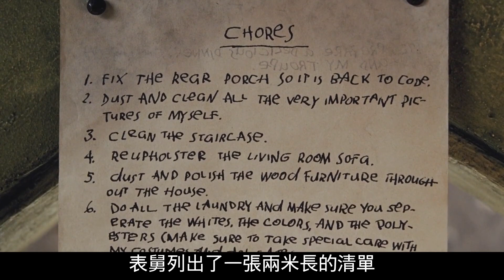【白龍馬】小女孩不僅咬力驚人，還能與可怕巨蟒一起玩耍，金凱瑞哥特奇幻片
簡介：是派拉蒙影業公司出品的奇幻電影，影片改編自丹尼爾·漢德勒的兒童系列叢書《雷蒙·斯尼奇》，講述了三個孤兒因繼承了一筆遺產，而遭到覬覦這筆遺產的奧夫拉伯爵的追殺，三個孤兒為此與奧夫拉伯爵鬥智鬥勇的故事。

近期熱門視頻傳送門：
【白龍馬】香港電影界傳奇遺作，久違的拳拳到肉！盡皆癲狂，盡皆過火！超燃動作片《怒火重案》
女人靠賣優惠券成百萬富婆，堪稱薅羊毛的天花板，但最終被判刑《致胜女王》